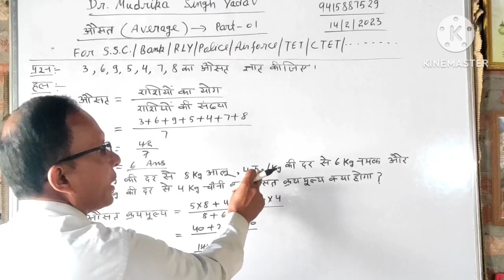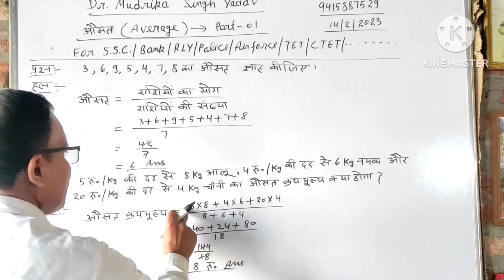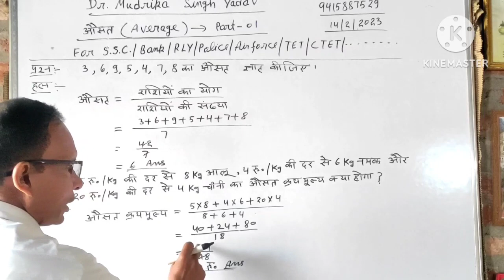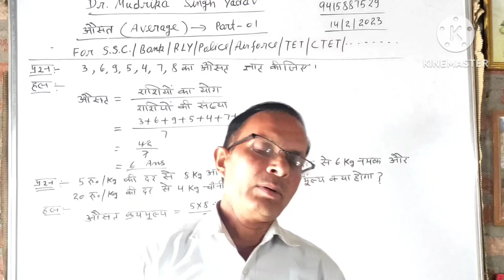14 February 2023